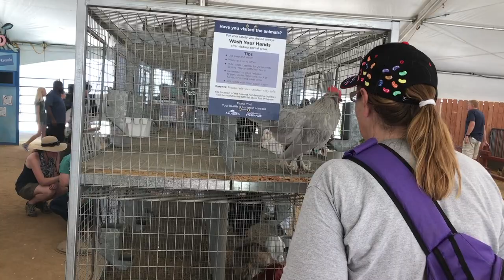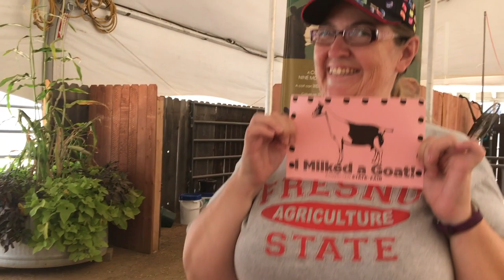Unadulting At The Calfornia State Fair The UC Davis Animal Area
UNadulting visiting the UC Davis area at the California state fair. UC Davis Maintains a Dairy Goat research Facility. The base herd is primarily Alpine, with representatives of Saanen, Toggenberg, LaMancha, Nubian, and Oberhasli breeds.Student involvement at the Dairy Goat Research Facility is intensive. Goats are used in Domestic Animals and People, Introductory Animal Science, Animal Management Practices (goat section), Veterinary Reproduction, and Sustainable Agriculture classes. Most important there CUTE!!!

Thank you for Stopping by and watching. Tell us what you think. Like the video if you enjoyed it. We want to hear from you.

LET’S CONNECT!